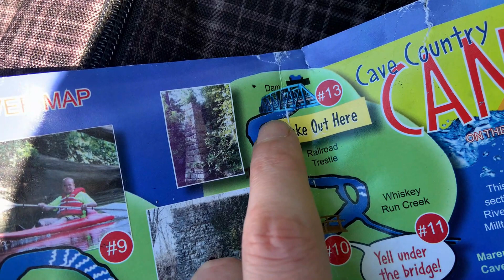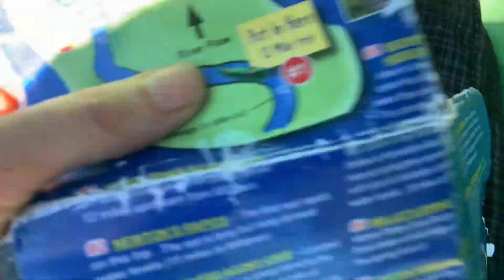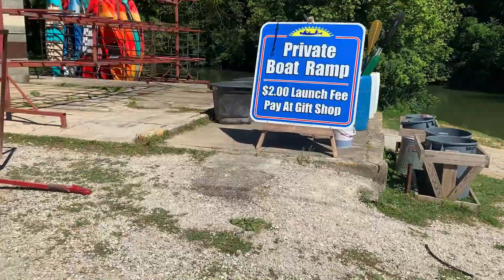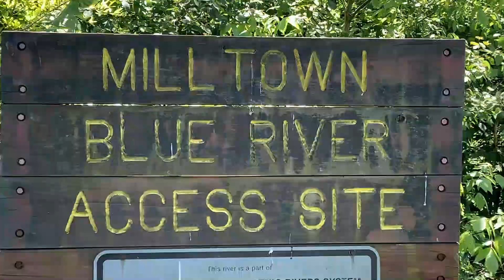Beautiful kayaking in Southern Indiana (Cave Country Canoes)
Our day trip Kayaking on the Blue River!

A big thanks to Cave Country Canoes in Milltown, Indiana!!!

**For a reasonable price they provide you with a kayak/canoe, and drop you off at the launching spot.** Also check out their awesome gift shop!

This video doesn't exactly capture how beautiful it was, but I hope this inspires you to go check it out for yourself! =) - Sorry for the distorted audio- this was shot with my iphone.

Also, near the end, we include some packing tips.